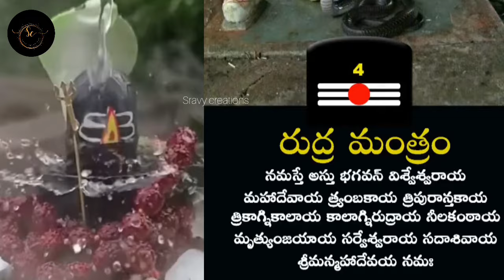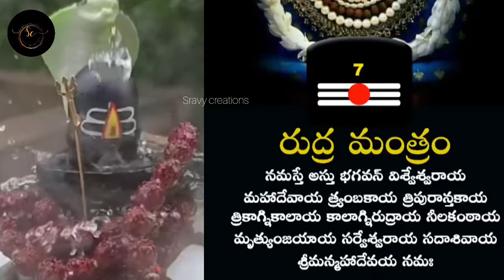21Times Rudra mantram 21 సార్లు రుద్ర మంత్రం-Om namaha shivaya - ఓం నమః శివాయ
ఓం నమస్తే అస్తు భగవన్ విశ్వేశ్వరాయ
మహాదేవాయ త్రయంబకాయ త్రిపురాన్తకాయ
త్రికాలాగ్నికాలాయ కాలాగ్నిరుద్రాయ నీలకంఠాయ
మృత్యుంజయాయ సర్వేశ్వరాయ సదాశివాయ
శ్రీమన్మహాదేవాయ నమః
Rudra Mantram 21times / 21 సార్లు రుద్ర మంత్రం
రుద్ర మంత్రం
నమస్తే అస్తు భగవన్ విశ్వేశ్వరా య మ, మహాదేవా య, త్రయంబ
కాయ, త్రిపురా 0 త కాయ, త్రికాగ్ని కాలా య, కాలాగ్ని రుద్రాయ,
నీలకంఠాయ, మృత్యుంజయా య, సర్వేశ్వరాయ, సదాశి వా య, శ్రీ
మన్ మహాదేవాయనమః
Lord of all beings, the universe is not affected by a
Consciousness, but because of it all is in the globe.
Oh, big Lord, greetings.
Meaning: He who provides light that is beyond three
(astral / physic and causal) realms He who like flames.
devours all three occasions (past, present, future), in
himself, as time is ending, as time is the one who controls
this universe in order, He whose body is huge (blu), the
one that has three faces (the eyes of all knowledge), the
one who provides enlightenment beyond three (astral and
physical and causal) realms